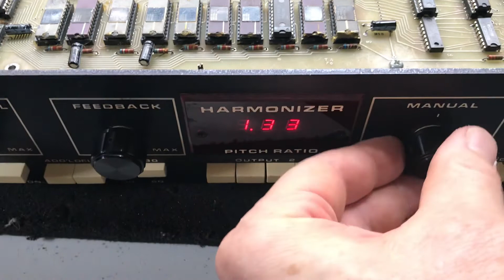Vintage Eventide H910 Harmonizer Drum machine MikeSynth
Newly repaired working